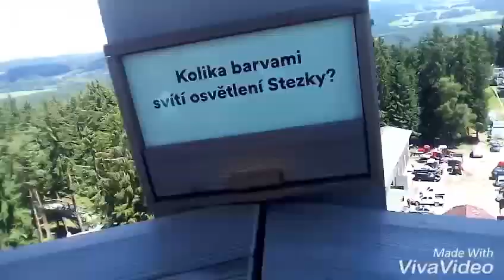Lipno 2016 - Sestřih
* Vejlet Lipno *

Hudba -
1. WaldaGang - opičáci
2.Just Chillax - Enjoy The Flight (ft. Fréd)
3. Paulie Garand Kenny Rough - Odliv

Určitě budou další věci :)